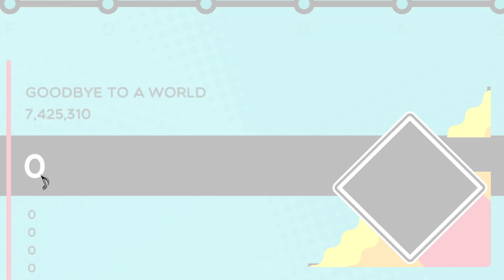Goodbye To A World - Trombone Champ Custom Chart